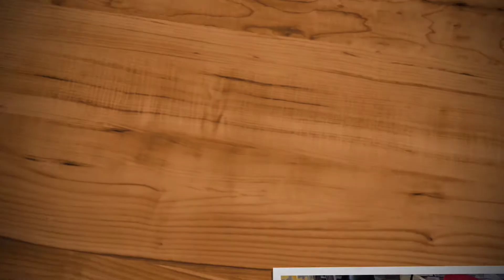Pastel inteligente Ami manera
4 huevos
1 una tasa de arina de trigo
1 una cucharadita de esencia de vainilla
2 taza de azúcar
1/2 taza de mantequilla
2 tasa de leche
1 pisca de sal